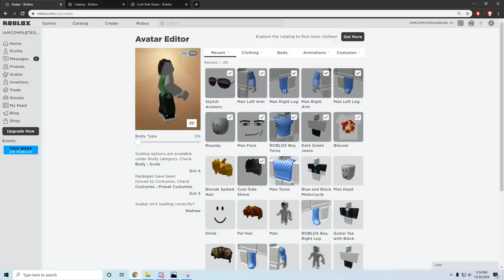BEING THE WORST ARSENAL PLAYER | ROBLOX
guys today i was playing arsenal on a new account, but i called myself garbage